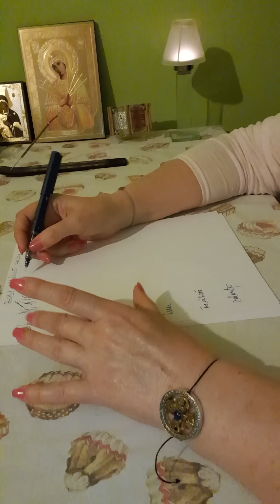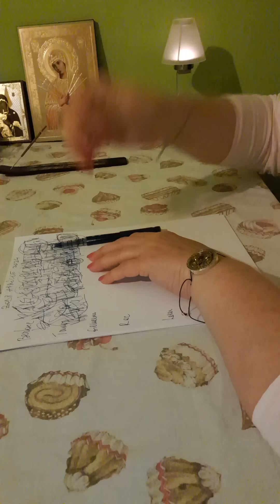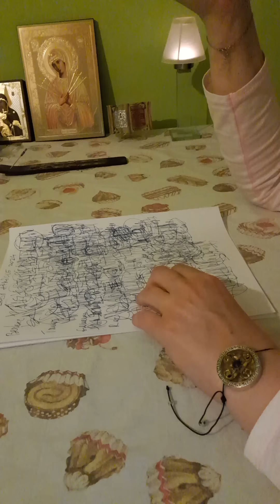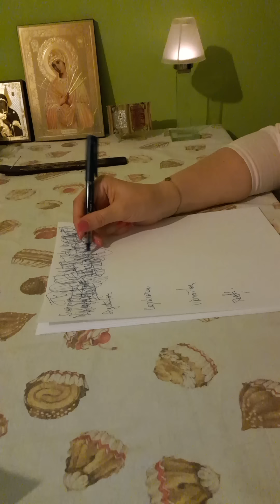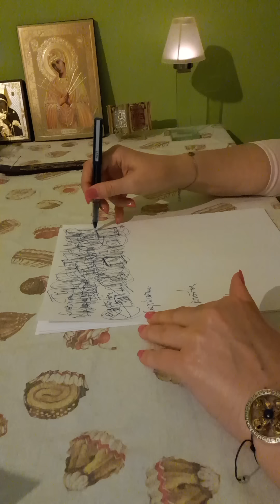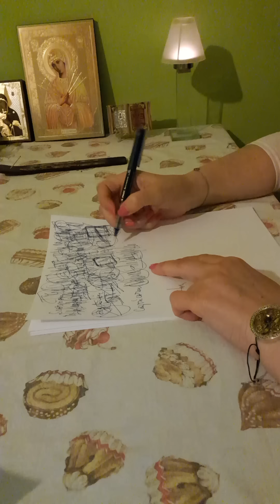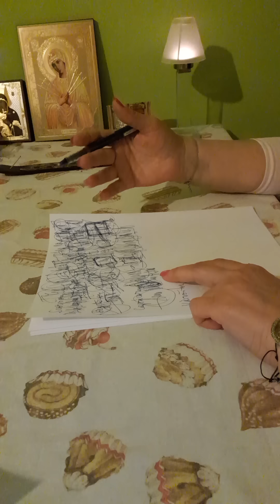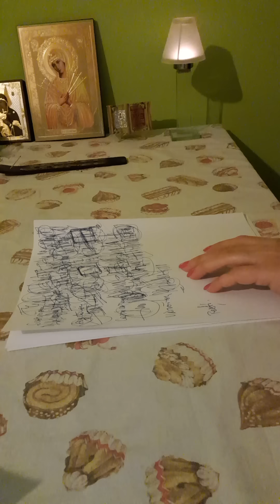@❤️CLARVIZIUNE CITIRE FOAIE ZODII# APRILIE 2024#❤️ ( 0731709368 )